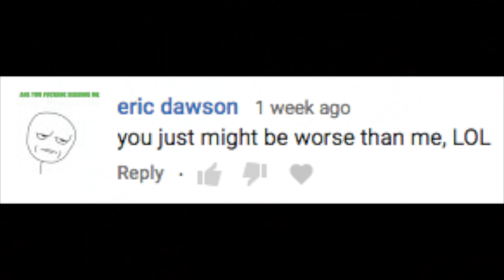The REAL Way to Beat Ganon in Breath of the Wild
This journey is almost at its end. I started playing Breath of the Wild months ago and here I am, READY TO BEAT GANON. Join me now as I climb to the top of Hyrule Castle and banish Ganon and finally restore peace to the land.

Thanks for accompanying me on my journey! It's been a long one with a lot of deaths, screw ups, times where I forgot about cryonis, rock wars, and a few mediocre moments with Horatio. It's been a good time. Hopefully I'll eventually get the chance to also play through the DLC of this game too. You can also expect me to be checking out Mario Odyssey when that comes out too!

Thanks so much for the continued support! You're all beautiful people and I love you all and am seriously honoured and blessed. You guys are the best audience ever!